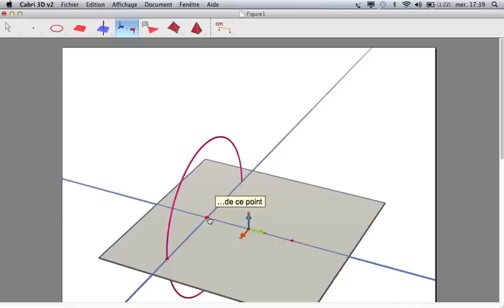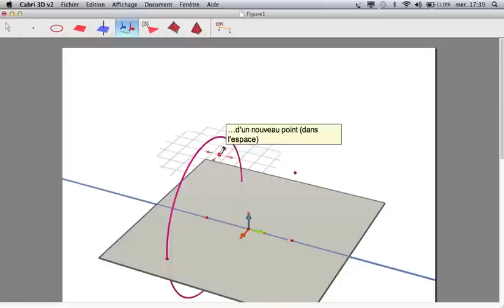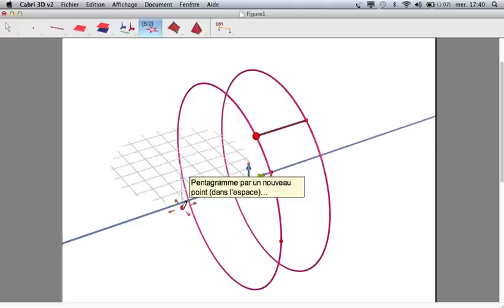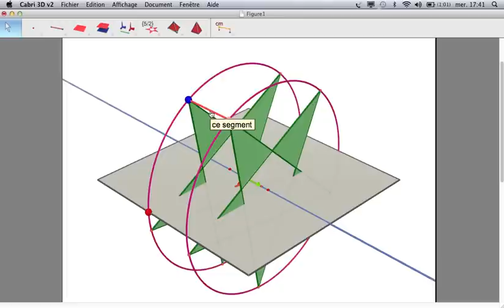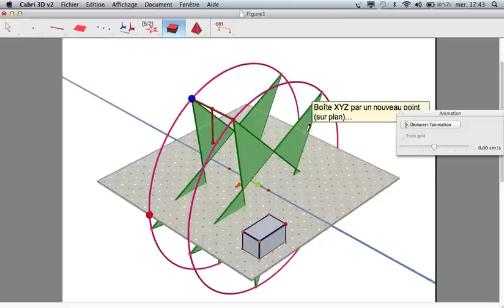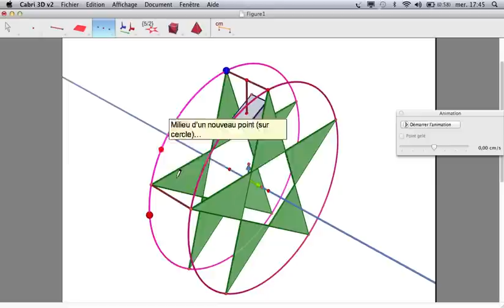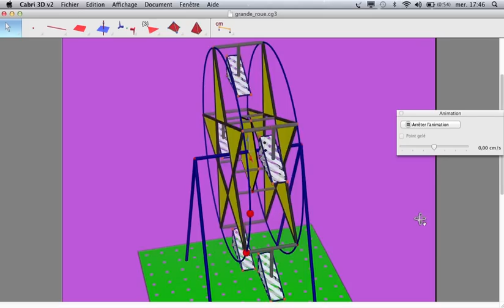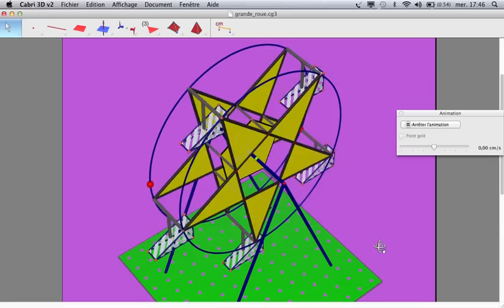InitiationCabri_3D_grande_roue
Cette vidéo a été réalisée à partir d'un fichier Cabri 3D. On y détaille comment construire une grande roue avec des nacelles sur une idée d'un élève  5ème du club Cabri 3D du lycée Lyautey de Casablanca. On y utilise des cercles, des pavés découpés, des pentagrammes, des translations mais aussi des animations. Cette construction  a donc été initiée par un des élèves du club de géométrie dynamique du lycée Lyautey de Casablanca (animation par J.J. Dahan de l'IREM de Toulouse et Myriam Bouloc-Rossato, Professeure de Mathématiques du lycée Lyautey). Notons que les élèves du club sont des niveaux sixième et cinquième. J'ai rajouté une touche personnelle en améliorant le design du fichier afin de donner des idées à ce qui voudraient répliquer la construction.
Auteur :
Jean-Jacques DAHAN
IREM de Toulouse  FRANCE
jjdahan[arobase]wanadoo.fr